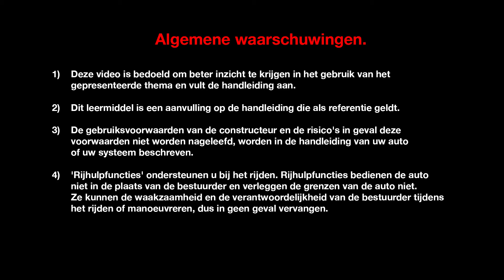DYNAMISCHE FEATURES : ADAPTIEVE SNELHEIDSREGELAAR